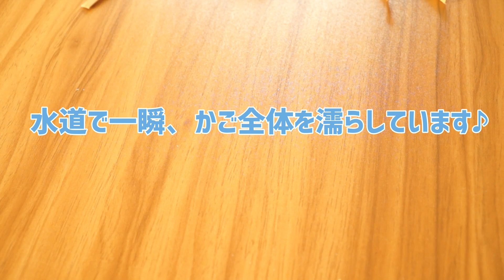#91【四つだたみ縁の始末♪強い縁にするには？３種類紹介します】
四つだたみ編みの縁の始末の仕方を紹介します。

★自分好みの大きさに四つだたみ編みかごバッグを作りたいはこちら↓
#86【保存版！四つだたみ計算方法　自分好みの大きさにかごを作りたい方必見！！】これを見ればもう計算で迷わない！

【工作用ハサミ】【速乾性の木工用ボンド】【クラフトバンド】
を紹介しています。参考になれば嬉しいです。

この動画を見てSNS等で作品をアップするときは
と書いて投稿してください♪皆様の作品を楽しみにしています。

商用利用はご遠慮ください。
レッスンの課題にしたり、販売することはご遠慮ください。

クラフトバンドの作品も多数載せておりますので